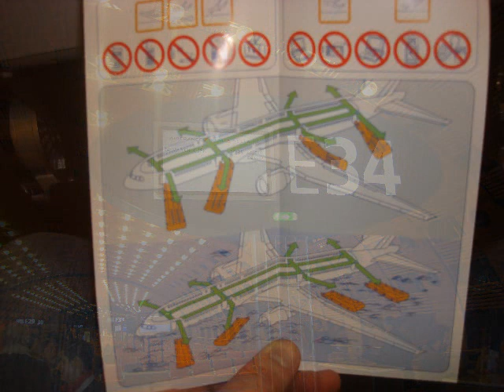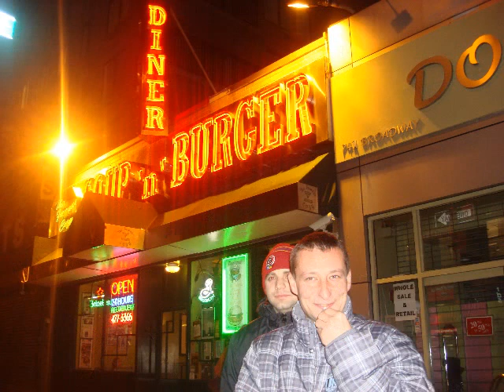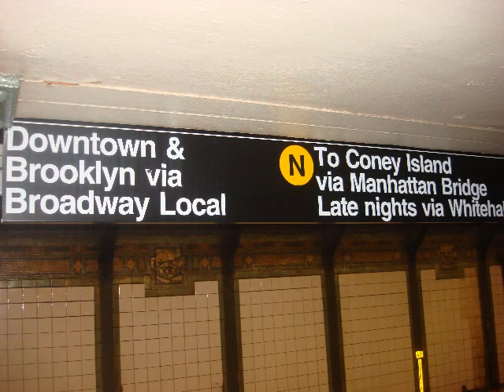slideshow New York prosinec 2010 1.avi